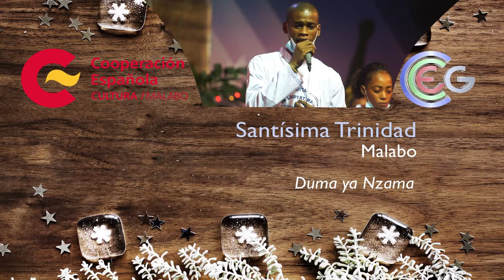CORO SANTÍSIMA TRINIDAD LENGUA VERNACULA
Coro Santísima Trinidad categoría general participaron con la canción " Duma ya Nzama" en la categoría general del Festival de Villancicos 2020, celebrado en los Centros Culturales de España en Bata y Malabo y en el Centro Cultural Ecuatoguineano de Malabo.

Puedes descargar la publicación sobre el festival 2019 en la Biblioteca Digital de la AECID (BIDA):